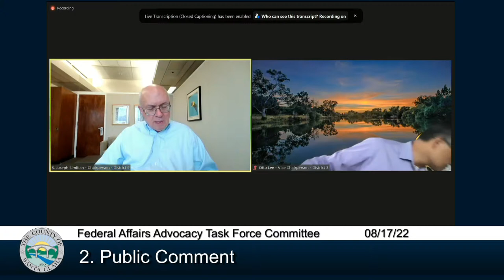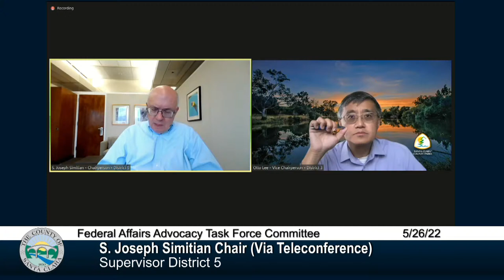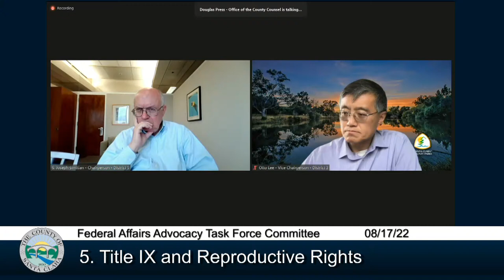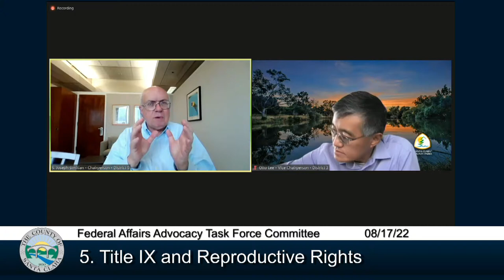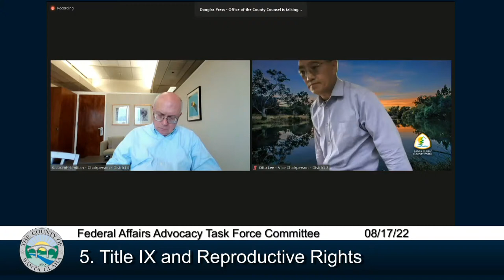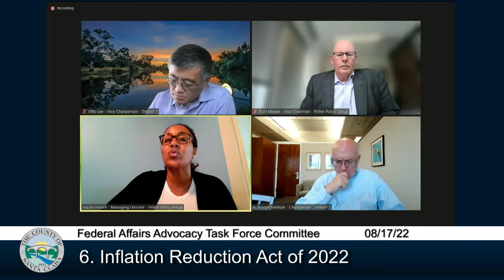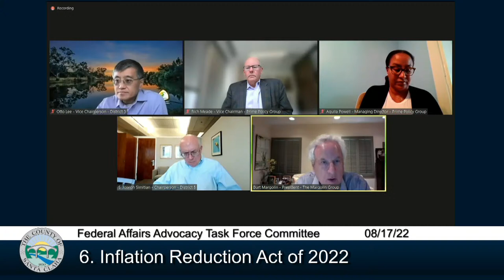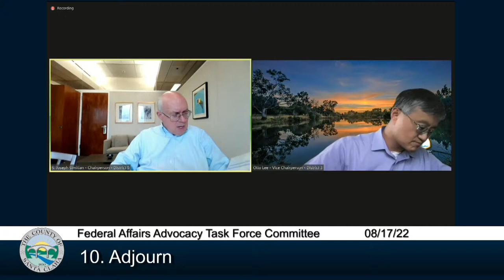Federal Affairs Advocacy Task Force - August 17, 2022